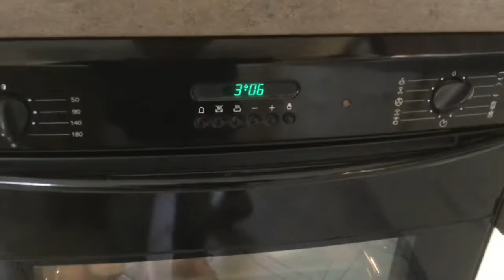Ciabatte alle olive e origano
Ingredienti per la biga:
100 gr di farina manitoba
50 gr di acqua
1 gr di lievito

Ingredienti:
240 gr di farina manitoba
la biga lievitata
140gr di acqua
un cucchiaino di miele
50 gr di olive
un pizzico di origano
6 gr di sale

asparagi
pomodori datterino
stracchino
sale olio evo

Preparazione della biga
In una ciotola versate tutti gli ingredienti e impastate, l'impasto deve risultare granuloso, coprite con della pellicola e lasciate lievitare  a temperatura ambiente per 14 ore.

Preparazione delle ciabatte:
Nella ciotola della planetaria versate la biga lievitata, la farina, il lievito e il miele; aggiungete l'acqua un po' per volta e impastate ad una velocità sostenuta, una volta incordato versate le olive  e l'origano e continuate ad impastare per qualche minuto.Trasferite l'impasto in una ciotola oleata, coprite  e fate lievitare fino al suo raddoppio. Una volta lievitata la pasta  modellate le ciabatte e mettetele su un asse di legno spolverizzato di farina, lasciate lievitare ancora per circa  30 di minuti coperte. Infornate le ciabatte nel forno preriscaldato a 200° C per 30 minuti. Farcite le ciabatte con asparagi tagliati con il pelapatate e condite con sale, olio, stracchino  e pomodorini.